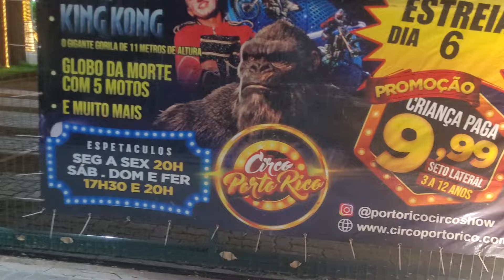Decoração de Natal.Pq da Cidade de Barbalha.